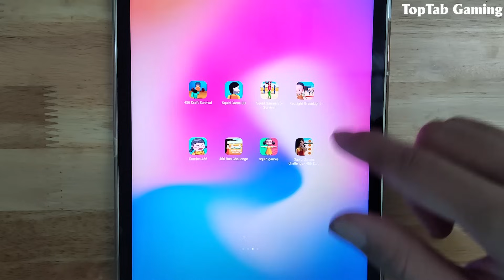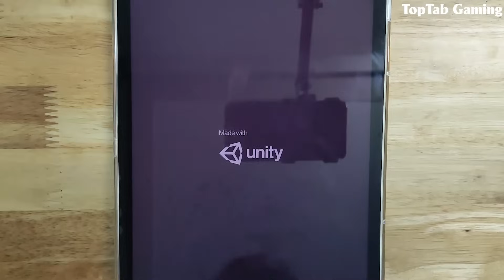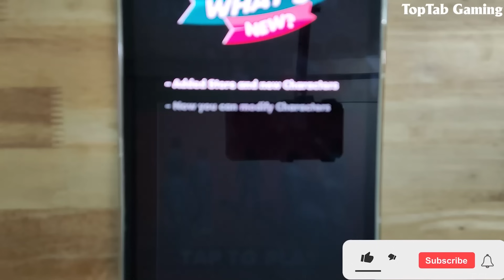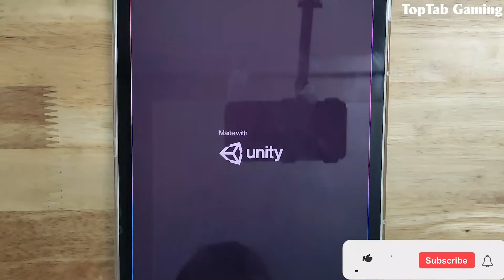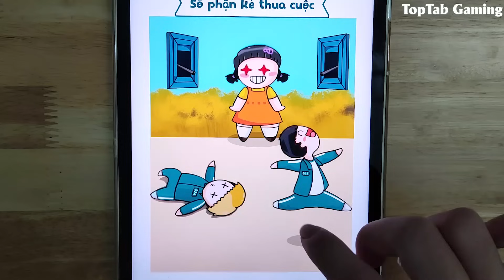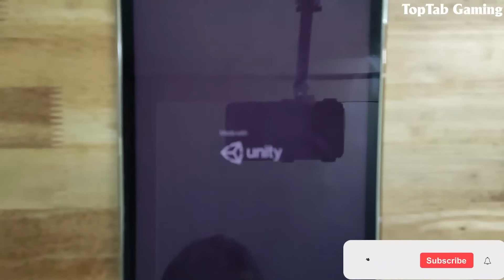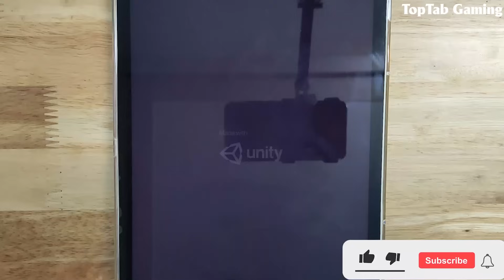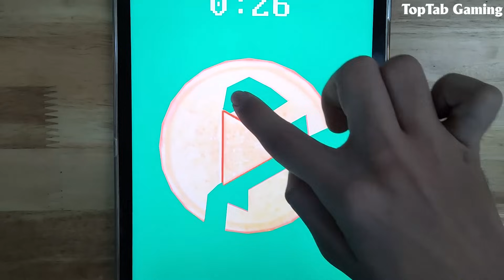456 Craft Survival, Squid Game 3D, Squid Game 3D Survival, Red Light Green Light, Comics 456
456 Craft Survival, Squid Game 3D, Squid Game 3D Survival, Red Light Green Light, Comics 456, 456 Run Challenge, Squid Game, Squid Games Challenge